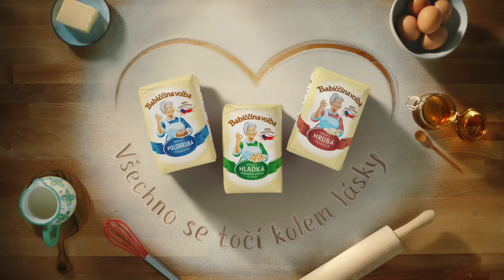Babiččina volba – Všechno se točí kolem lásky